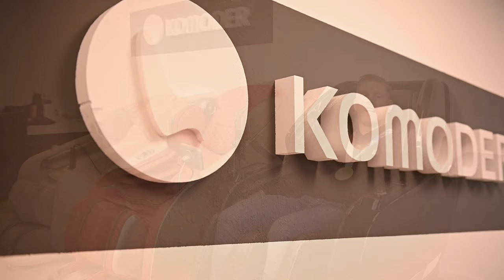Komoder Massagestoel - Roy vd Berg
Mijn naam is Roy van den Berg, een van de leden van het Nederlandse team dat de Gouden Medaille wist te veroveren bij de teamsprint baanwielrennen tijdens de Olympische Spelen in Tokyo in 2021. Als topsporter is het zeer belangrijk om je lichaam goed te onderhouden en een massage is daar een essentieel onderdeel van. Het is daarom ook heerlijk om een massagestoel thuis te hebben, zodat ik ieder moment wanneer ik daar behoefte aan heb, even een goede effectieve massage kan ondergaan. Ik kan inmiddels niet meer zonder de massagestoel, kan hem echt aanraden! Of je nu topsporter bent, werkzaam bent in de bouw, of bijvoorbeeld kantoorwerkzaamheden doet, een goede massage is gezond voor het lichaam en de geest! In de showroom van Komoder Massagestoelen in Katwijk heb ik kennis gemaakt met meerdere massagestoelen en heb uiteindelijk gekozen voor de Focus II, deze past gewoon goed bij wat ik zoek. Ben je ook benieuwd naar wat een massagestoel voor jou kan betekenen? In de showrooms in Katwijk (bij Leiden) en Rotterdam kun je terecht voor een goed advies en uiteraard het testen van een van de vele modellen die daar staan. Grote kans dat je ook verkocht raakt aan een van deze heerlijke massagestoelen!

"Topbaanwielrenner Roy van den Berg ontspant zich met de Komoder Focus II massagestoelen.

Roy is begonnen in de BMX en werd Nederlands kampioen in 2008. Vanaf dat jaar ging van den Berg zich ook richten op de sprintnummers van het baanwielrennen. Deze keuze heeft geleid tot veel successen met onder meer een gouden medaille op het wereldkampioenschap baanwielrennen in 2019, in 2020 won Van den Berg samen met Jeffrey Hoogland, Harrie Lavreysen en Matthijs Büchli de teamsprint op het WK en recentelijk nog in 2021 won Van den Berg samen met Jeffrey Hoogland, Harrie Lavreysen en Matthijs Büchli de gouden medaille op de teamsprint op de Olympische Spelen in Tokyo.

We zijn er trots op dat we na de zware trainingen en wedstrijden van Roy een bijdrage kunnen leveren bij het herstel van zijn lichaam!"

Roy van den Berg

Komoder - De expert in zitcomfort!

Bezoek onze Showrooms in Europa!

Komoder Spanje
➡️ Komoder Madrid: Moraleja Green, Avenida de Europa, 13, 1A Planta
➡️ Komoder Barcelona: Carrer de Tuset 21, 08006

Komoder Italië
➡️ Komoder Milaan: Piazza Aspromonte, 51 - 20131 Milaan

Komoder Frankrijk
➡️  Komoder Lyon: 10 rue Casimir Périer, Lyon 69002

Komoder Verenigd Koninkrijk
➡️ Komoder Londen: Cannon Wharf, CF. 301 - Pell St, Surrey Quays, Londen SE8 5EN

Komoder Bulgarije
➡️ Komoder Sofia 1000, 117 Georgi S. Rakovski Str

Komoder Hungarije
➡️ Komoder Pécs: 7621 Pécs, Király utca 30.
➡️ Komoder Boedapest: 1013 Budapest, Pauler utca 15. ground floor 1A

Komoder Roemenië
➡️ Komoder Otopeni: Băneasa Shopping Center
➡️ Komoder Boekarest Cotroceni: Street Doctor Louis Pasteur 22,
➡️ Komoder Cluj: Iulius Mall, 1st Floor
➡️ Komoder Timișoara: IULIUS TOWN, 1st Floor
➡️ Komoder Iași: Palas Mall

Social Media kanalen Komoder Massagestoelen